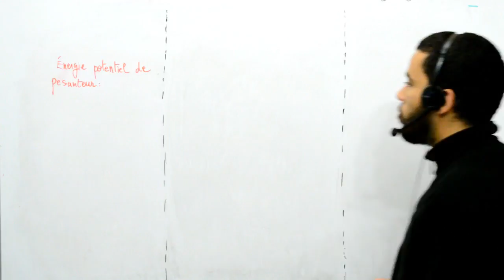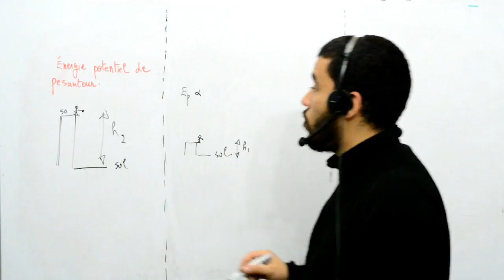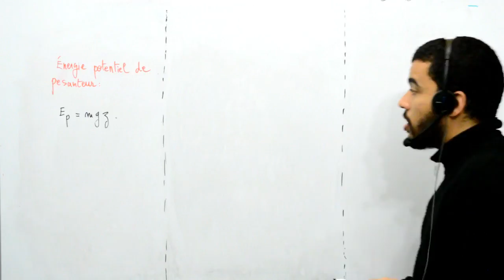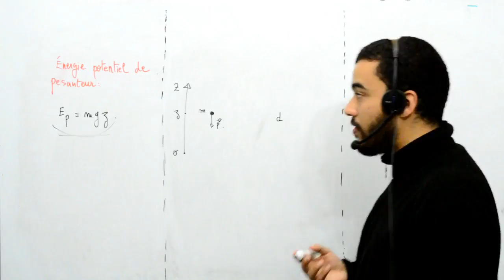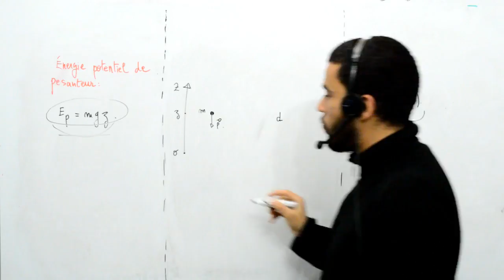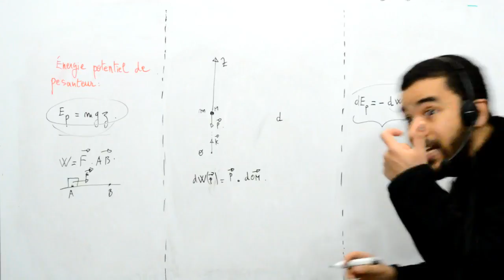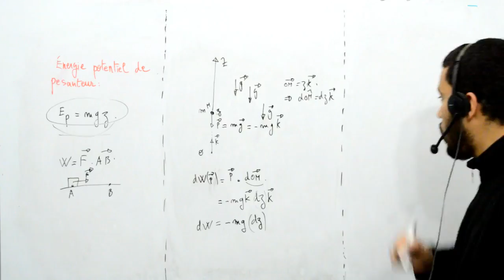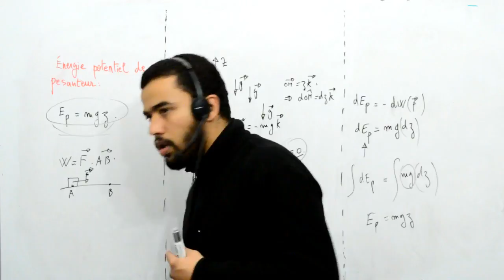Energie potentiel de pesanteur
Cours proposé par Mohamed.